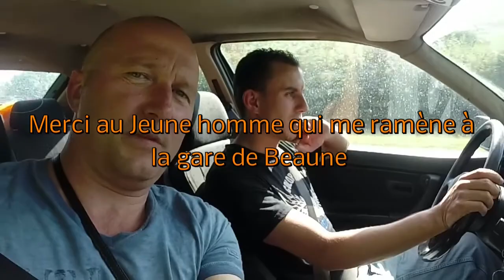Cross Chalon sur Saone Juillet 2014